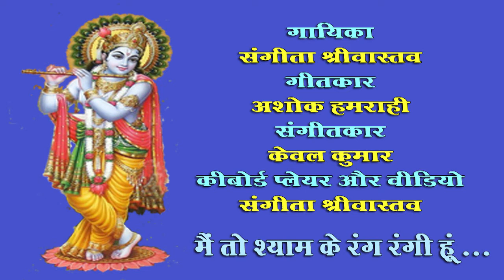Main to shyam ke rang rangi hoon /Sangeeta Srivastava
Main to shyam ke rang rangi hoon
Singer - Sangeeta Srivastava

Music Arrenger & Keyboard Player - Sangeeta Srivastava

Sangeeta Srivastava आकाशवाणी के अवधी लोक संगीत और सुगम संगीत गीत भजन  से ग्रेड आर्टिस्ट हूं।। मैं ICCR (भारतीय परिषद संस्कृति विभाग) से सूचीबद्ध है। भातखंडे  संस्थानसे संगीत गायन से  विशारद किया ।सम्पूर्ण भारत मे संगीत का प्रदर्शन। यूपी रतन नारी अस्मिता और बहुत सारे सम्मान प्राप्त हुए। भारतीय संस्कृतिक सम्बन्ध परिषद के तहत् क्षितिज श्रृंखला में प्रस्तुतीकरण। संस्कृति विभाग की तरफ से उत्तर प्रदेश प्रशासन एवं प्रबंधन अकादमी और कुंभ प्रयागराज, रामलीला मैदान में रामोत्सव में प्रस्तुति। उत्तर प्रदेश सरकार द्वारा सदभावना यात्रा जम्मू-कश्मीर में   कार्यक्रम की प्रस्तुति। दूरदर्शन पर अक्सर कार्यकर्मों का प्रसारण होता रहता है ।ईटीवी ,सहारा समय,इंडिया न्यूज़  पर कार्यक्रम।। भजन के एल्बम  सोनाटेक ,चंदा और जेएमडी चैनल  वर्चस्व चेंनल में सफलता पूर्वक चल रहे हैं । Sangeeta Srivastava नाम से YouTube Channel है।